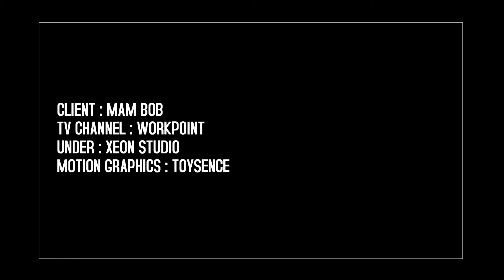Title Mam Bob Job Jab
Client : MaM BoB
TV Channel : Workpoint
Under : XEON STUDIO
Motion Graphics : TOYSENCE
ติดต่อผลิตงาน
Line: Toysence
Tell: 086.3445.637